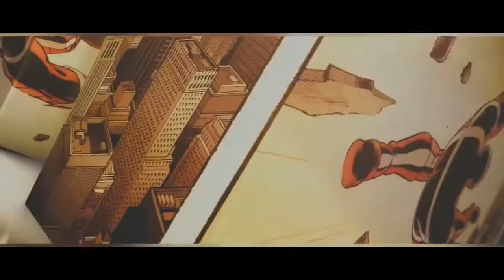X-MEN QUICKSILVER THE MOVIE TRAILER.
x men full movie,
x men origins,
x men cartoon,
x men 2019,
x men apocalypse full movie,
x men apocalypse,
x men angel,
x men all powers,
x men animated,
x men apocalypse ending,
x men apocalypse angel,
x men all movies,
a x men's stainless steel watch ax2509,
x men blink,
x men banshee,
x men beast,
x men bloopers,
x men bishop,
x men best scenes,
x men battle,
x men bobby,
x men movie